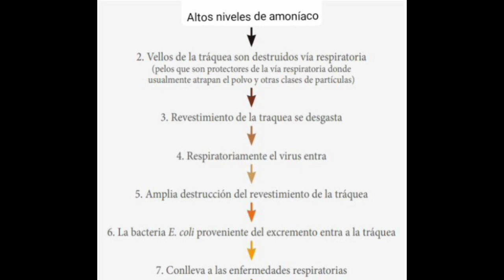EXPLICACIÓN DE 1 GAS TÓXICO GENERADO EN AVIARIOS.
Una breve explicación sobre un químico gaseoso que puede llegar a producir ciertos problemas de salud en nuestros pájaros.

GRACIAS Y UN SALUDO A TOD@S.